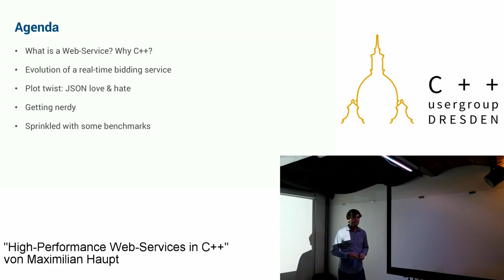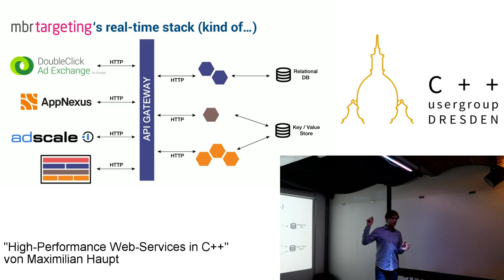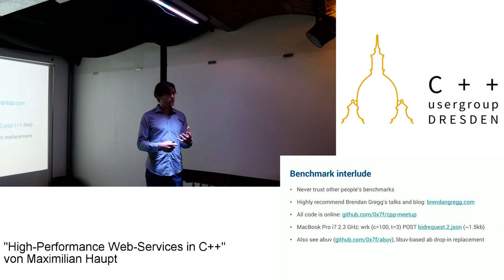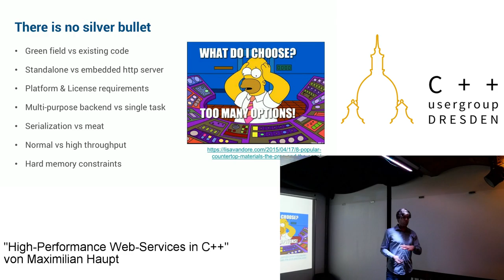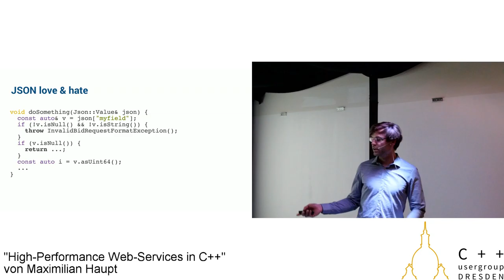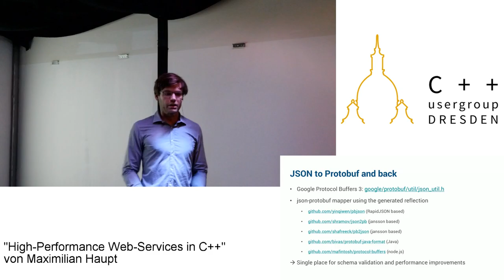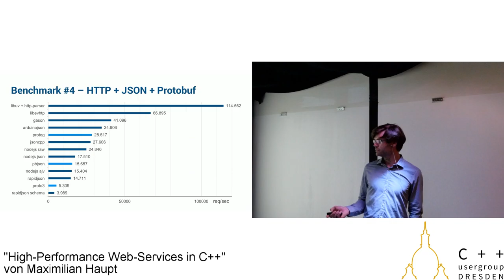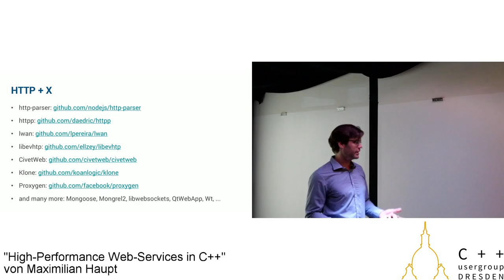"High-Performance Web-Services mit C/C++" von Maximilian Haupt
Teaser: In meinem Vortrag präsentiere ich meine Erfahrungen mit verschiedenen Tools und Bibliotheken zum Bauen von hoch performanten, speicher effizienten und gleichzeitig wartbaren Web Services mit C/C++ aus mehreren Praxis-Projekten. Ein Projekt sollte auf mehr als 100.000 Auktionen pro Sekunde mit möglichst wenig Hardware skalieren.

Aufzeichnung des Vortrags am 8. September 2016

Agenda:
• What is a Web-Service? Why C++?
• Evolution of a real-time bidding service
• Plot twist: JSON love & hate
• Getting nerdy
• Sprinkled with some benchmarks